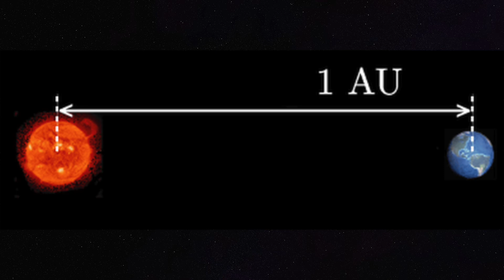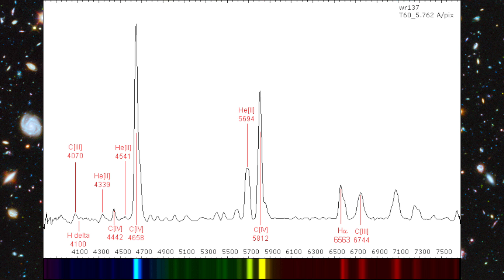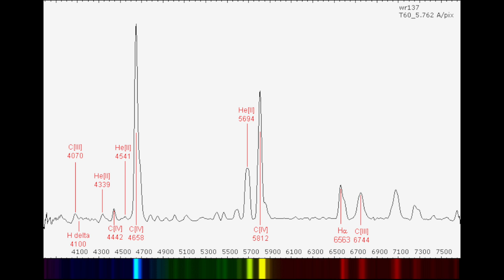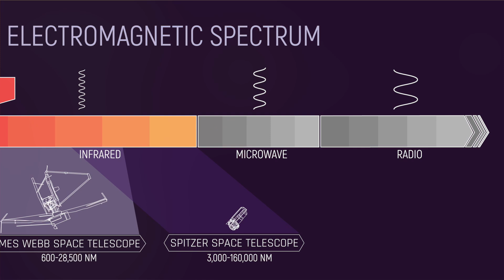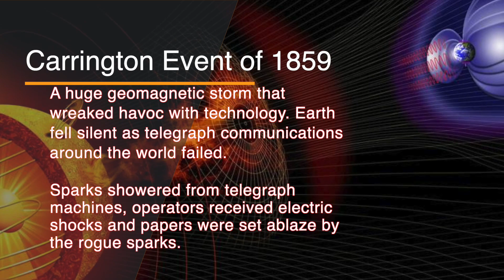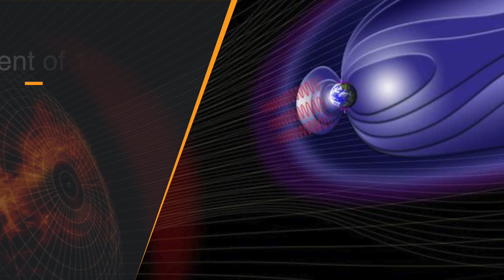James Webb Space Telescope Sees WEIRD Stars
The James Webb Space Telescope made an astounding observation, delivering spectacular images of a binary star system over 15,000 light years away. It consists of a very rare type of star called a Wolf-Rayet, and a blue super giant. Together they perform a dance of cosmic proportions resulting in massive rings of cosmic dust.

In this video learn about this remarkable astronomical discovery and go deeper into the workings of the James Webb Space Telescope with Professor Brian Keating.

References:
Wolf-Rayet Star 124: Stellar Wind Machine | Science Mission Directorate .
Wolf-Rayet Star 124: Stellar Wind Machine (NASA)
What is a Wolf-Rayet Star?